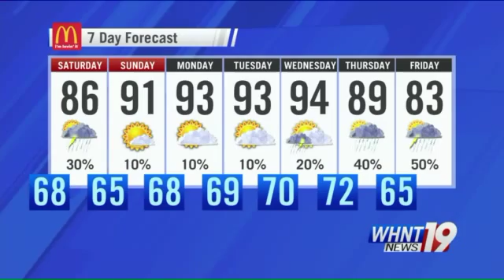Summer-like heat continues into Memorial Day with a limited chance for widespread rain